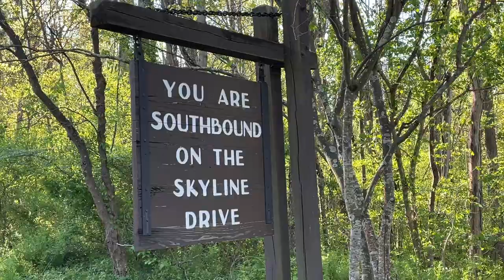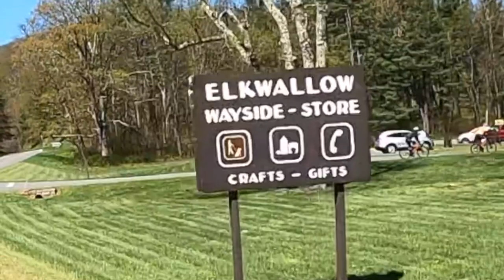Hudson Velo Takes On Skyline Drive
Hudson Velo Club, a Northeast Ohio cycling club, took a road trip with 13 members down to the Shenandoah national Park. They are the road 82 to 102 miles on skyline Drive in glorious conditions.

Video footage by Michael Coburn and Keith Unke.